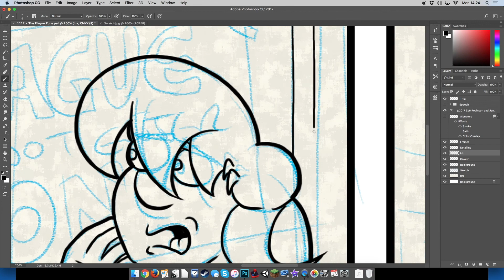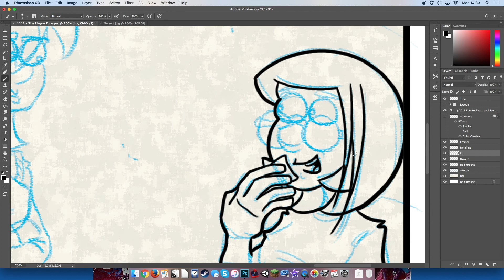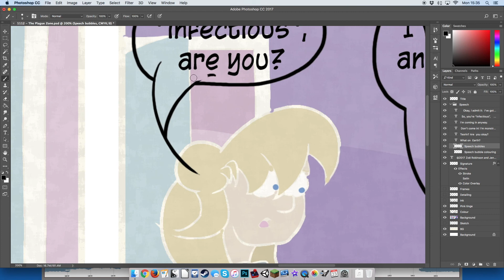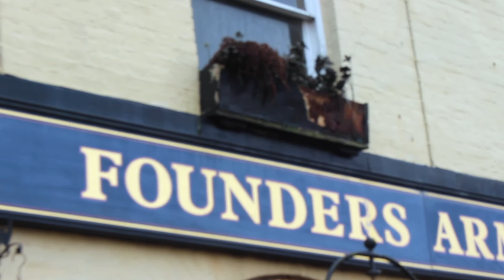Keep Focussed On Your Dreams - The Zog #186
After Jen was harassed by thugs, I thought the fact that failure is just a setback was an even more important moral to talk about today.

I Still Want You by Everet Almond